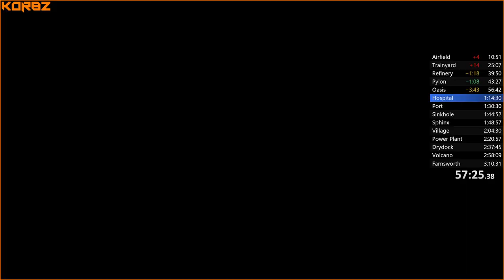Iron Brigade Any% Co-op Speedrun w G0es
Timestamps:
0:00 - Intro
01:38 - Airfield
14:28 - Trainyard
29:01 - Refinery
43:20 - Pylon
47:09 - Oasis
1:00:06 - Hospital
1:14:16 - Port
1:29:23 - Sinkhole
1:44:05 - Sphinx
1:48:53 - Village
2:02:36 - Power Plant
2:22:02 - Drydock
2:39:36 - Volcano
2:57:19 - Farnsworth
3:01:27 - End
3:03:59 - Beach IL